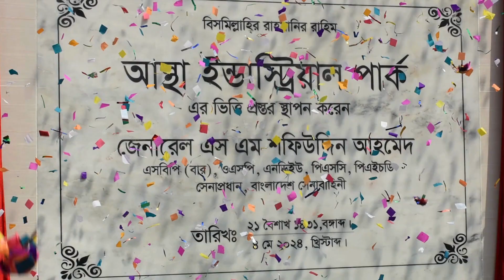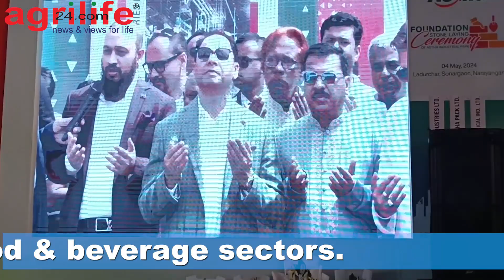ASTHA INDUSTRIAL PARK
The Astha Industrial Park comprises (03) new ventures: Reliance Feed Industries Ltd, Astha Pack Ltd, and Astha Starch & Chemical Industries Ltd.